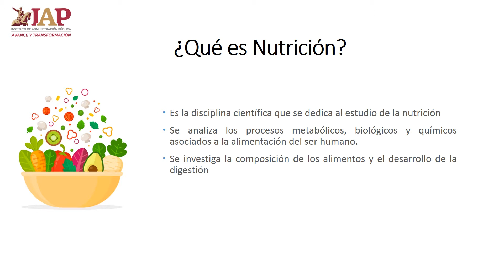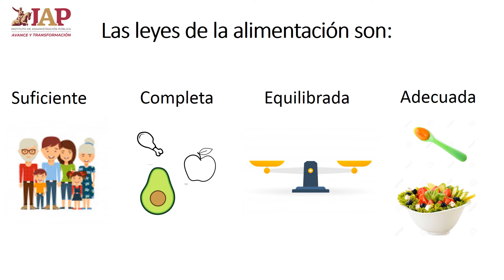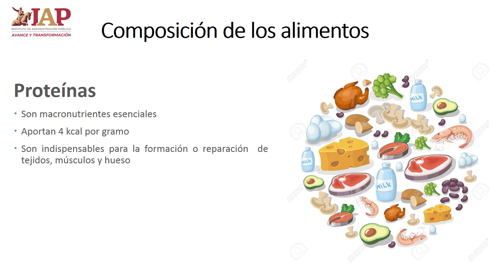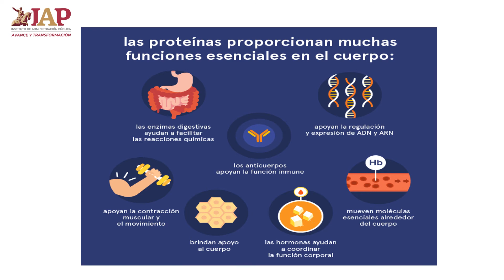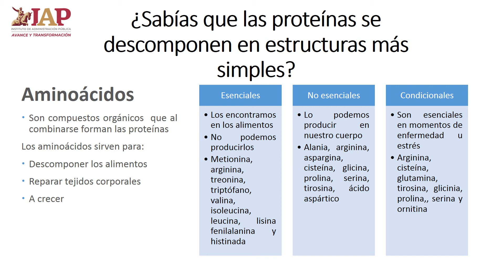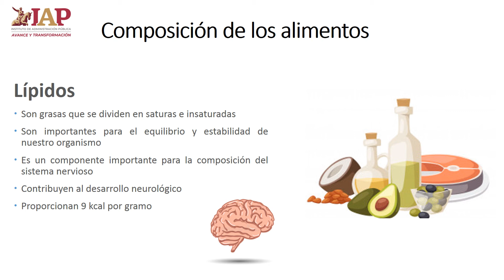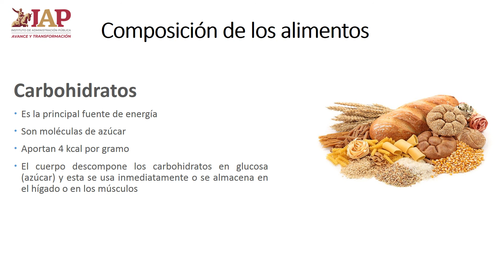Fortaleciendo el Sistema Inmunológico 6